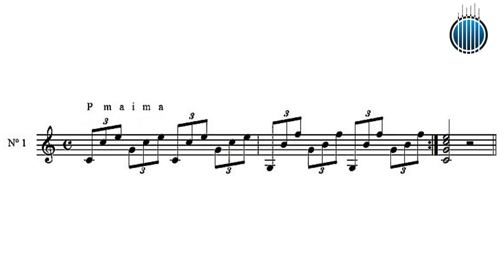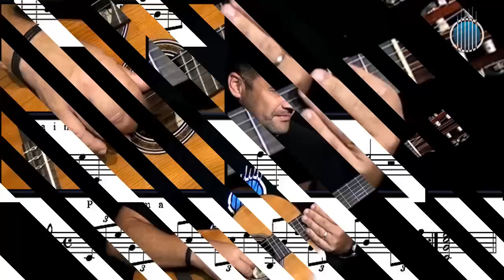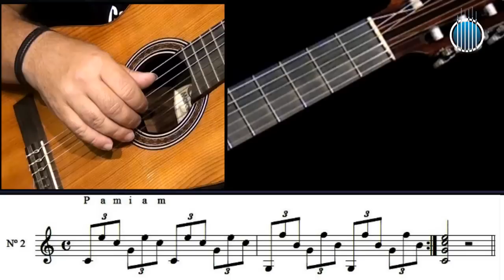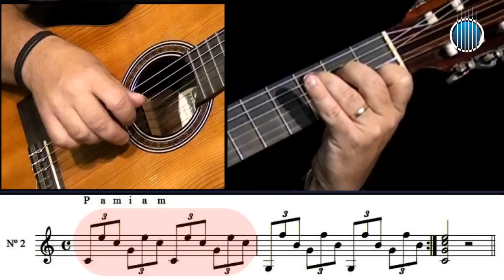Violão Clássico - 2ª Lição Parte 1/5 (Módulo 5) - Prof FAROFA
✅ CURSO VIOLÃO: TODOS OS MÓDULOS / FINGERSTYLE: / CLÁSSICO / POPULAR / BLUES / FLAMENCO (matrículas abertas!)
✅ OBS: Todo o material didático em PDF se encontra dentro da nossa Plataforma